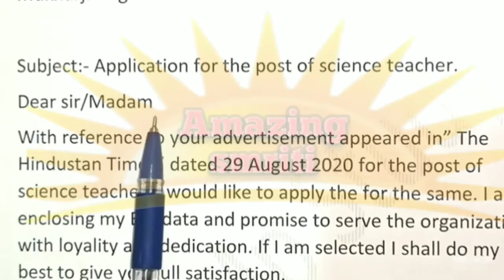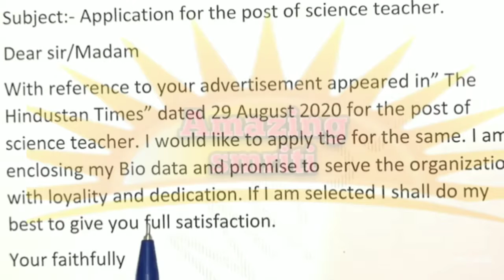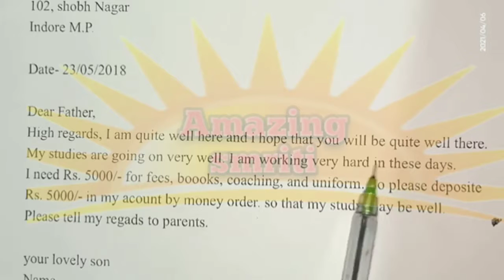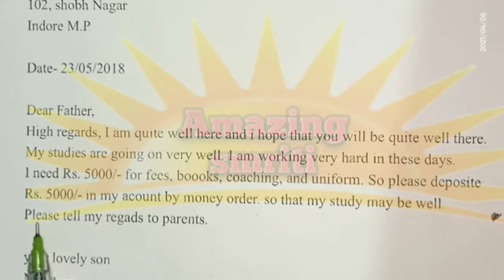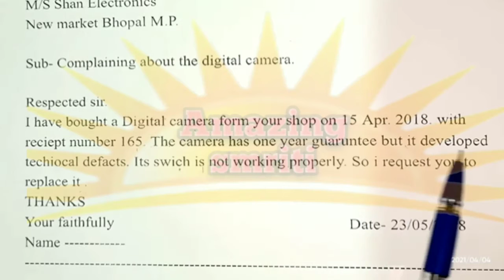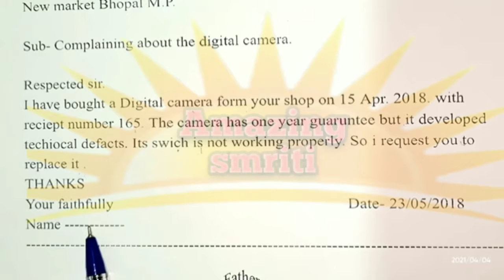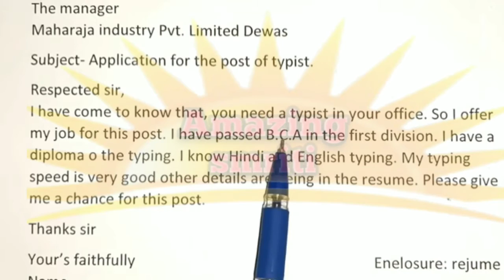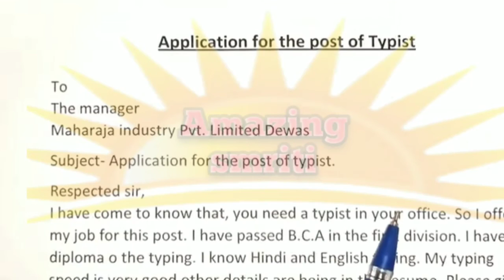Formal and Informal Letter and Application